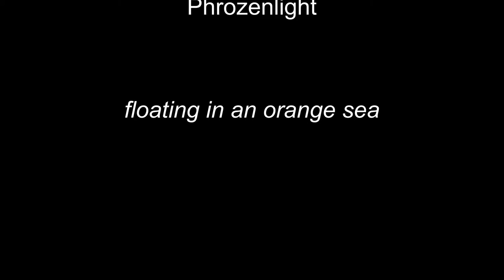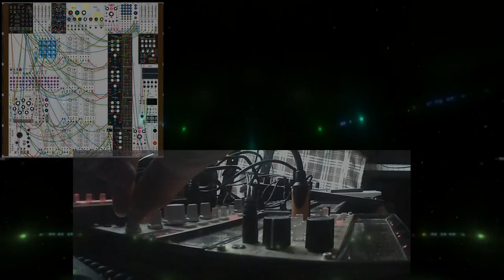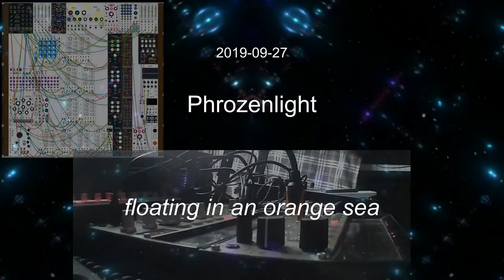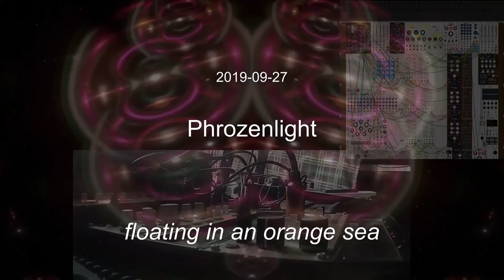Phrozenlight - floating in an orange sea